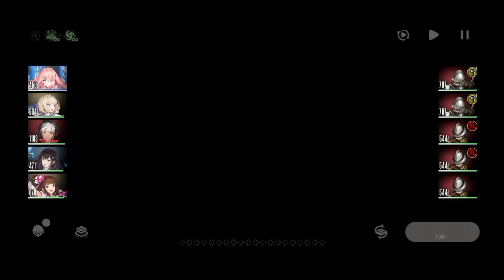Brown Dust 2 Desert Flower | ep 2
Brown Dust 2 is the official follow-up to the fan-favorite RPG Brave Nine (originally known as Brown Dust). The game is expected to be released early in 2023 and features nostalgic yet high-end 2D graphics for on-the-go gaming via mobile devices.

Brown Dust 2 Customer Service Center